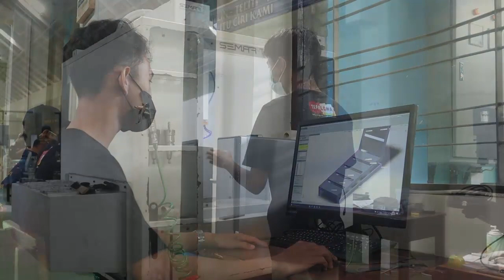SMK NEGERI 2 SURAKARTA I Tetep Kuat Ora Sambat Iso Hebat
TEFALOMA merupakan brand produk pembelajaran siswa SMKN 2 Surakarta.
TEFALOMA diambil dari singkatan:
TEaching For Aplication
LOveable, and
MArketable.

Meskipun banyak hambatan dan tantangan yang menghadang.
tetapi kita harus
TETEP KUAT, ORA SAMBAT, ISO HEBAT
(tetap kuat, jangan mengeluh, kita akan jadi hebat)